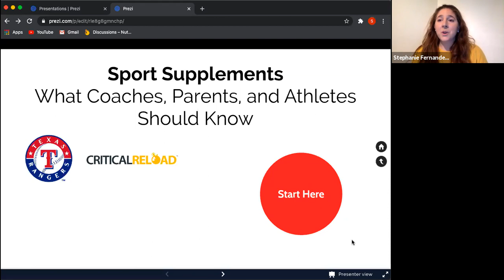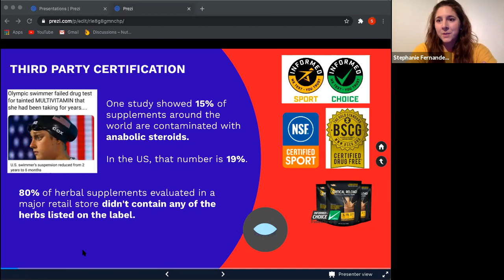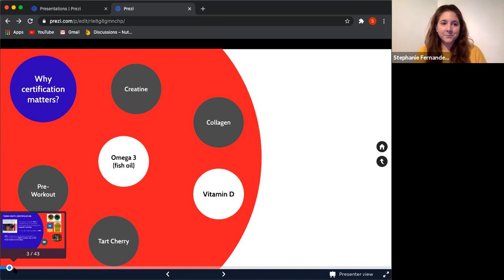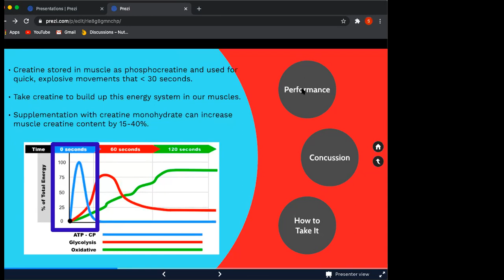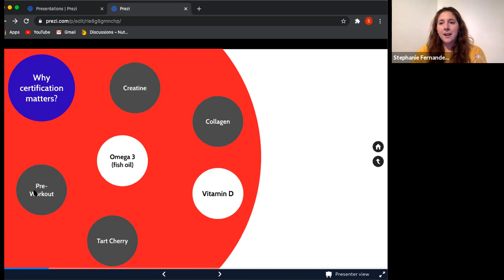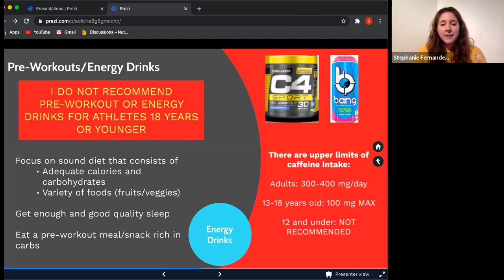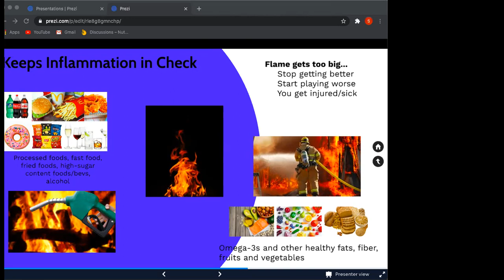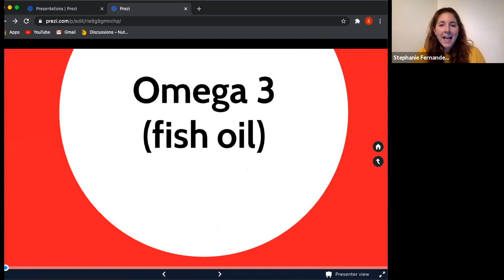Critical Reload Sports Nutrition Webinar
Critical Reload founder Mike Bewley facilitated a sports nutrition webinar with Texas Rangers Dietician Stephanie Fernandes. The webinar was for GAC students only and focused on Sports Supplements.

Here is the chat room transcript:
00:40:48 Michael Bewley: EXCITED TO HAVE EVERYONE WITH US TONIGHT. If you have questions at any time, please post those in the chat. Thank you!!!
01:04:05 Catherine Nixon-Eagen: Would Horbäach Omega 3-6-9 ok
01:05:39 Catherine Nixon-Eagen: yes
01:06:42 Reid Dixon: Does creatine effect kidney function?
01:06:45 Catherine Nixon-Eagen: Thank you
01:06:49 Brody Lussier: what is proper dosage of dha
01:07:18 Brian Nichols: How long should you take creatine? Just in-season or year round forever.
01:07:35 George Rosero: Is it ok to mix Creatine with Protein Shake? also, is creatine monohydrate better to take pre or post workout?
01:08:09 Aidan Mckinnie: Are there other ways of getting Omega-3’s other than fish and pills?
01:14:00 Timika Scarlett: Would you say taking Magnesium and Potassium together on a daily, help with recovery and avoid cramps?
01:16:01 Richard Burnett: FYI: I have taken screenshots of all participants and you all will be getting extra credit (if it’s needed)!
01:16:02 Cydney Merrick: Could you please forward the presentation to coach Burnette so he could make to available to us?
01:16:13 Catherine Nixon-Eagen: Thank you for your time
01:16:17 Peggee King, NT SNSD: Thank you!
01:16:28 Michael McKinnie: Thank you?
01:16:33 Pamela Griffin: Thank You!
01:16:34 Luke Winter: Thank you!
01:16:55 Ted Helms: Helpful.  Thank you
01:16:58 Aidan Mckinnie: Thank You!
01:17:00 Mekhi Blocker: Thank you for the information!!!
01:17:01 Michael Bewley: @criticalreload
01:17:09 Nico Warner: Thank you!
01:17:18 Richard Burnett
01:17:20 Jacob Mayers: Thanks
01:17:22 Reid Dixon: Thank you
01:17:42 Brian Nichols: Thank you!!!
01:17:57 walker lewis: thank you
01:17:59 Ivy Holland: Thank you
01:18:31 Jim & Mary Rose: Thank You!
01:18:44 Madison Burrough: Thank you!!
01:18:44 Ethan Rutland: Thank you